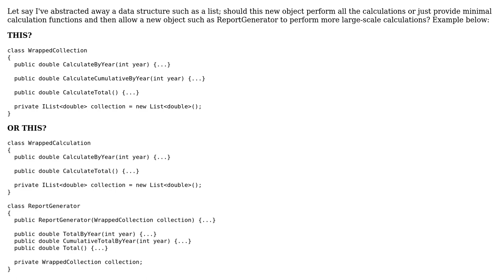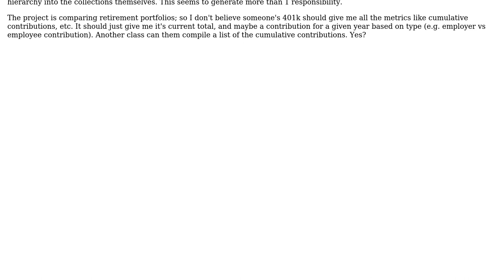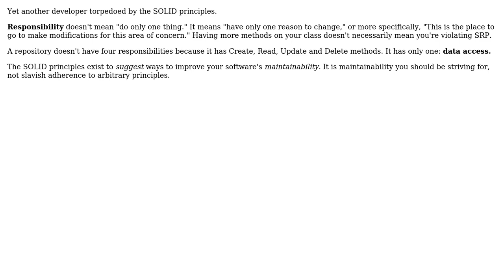Software Engineering: Collection calculating too much? (2 Solutions!!)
Software Engineering: Collection calculating too much?

With thanks & praise to God, and with thanks to the many people who have made this project possible! | Content (except music & images) licensed under CC BY-SA | Music | Images & others | With thanks to user Sergey Kalinichenko user Robert Harvey user keelerjr12 and the Stack Exchange Network Trademarks are property of their respective owners. You are responsible for your own actions.